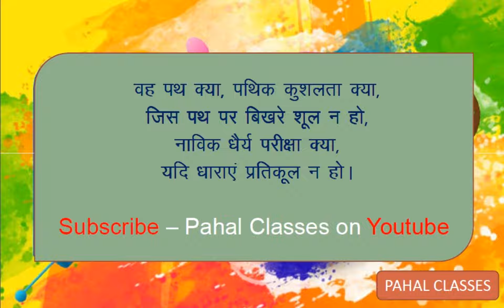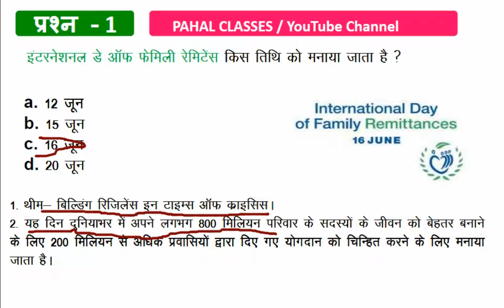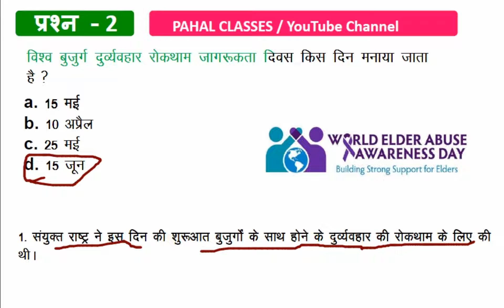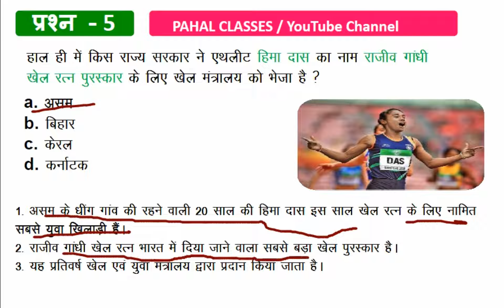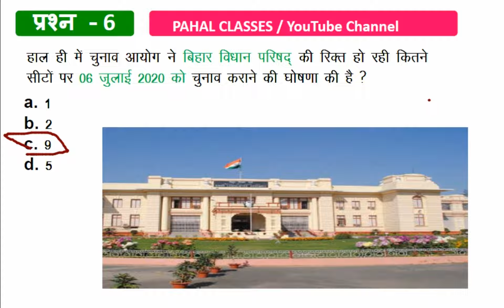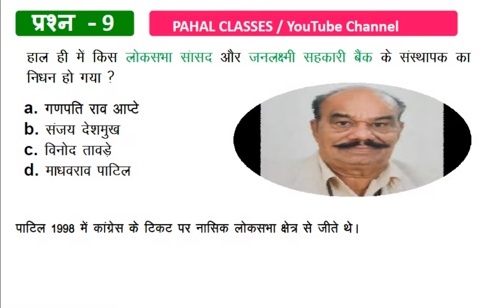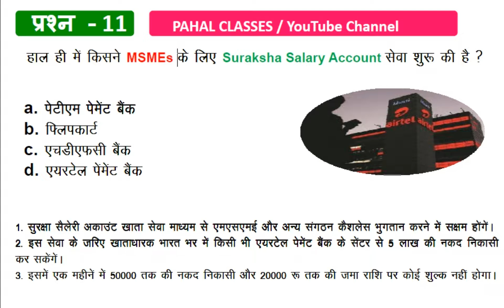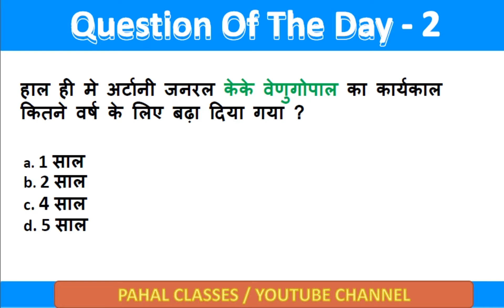22 June Current Affairs | Current Affairs PDF & Test | Current Affairs In Hindi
जुडे रहिए पहल क्लासेज के साथ और सीखते रहिए ►पहल क्लासेस सरदार शहर के यूट्यूब् चैनल को सब्सक्राइब करने के लिए नीचे दिए लिंक पर क्लिक करें 👇👇👇👇👇 https:// ►Contact us: Call us at 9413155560/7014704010 for New Batch Information Visit to pahal Classes Sardar shahr and call us: Visit to Pahal Classes Facebook .. ✳️✳️✳️✳️✳️✳️✳️ PLAYLISTS: ►(राजस्थान gk )By Dinesh Bhojak Sir दिनेश भोजक सर ►( Math -गणित) (By Sanjay Rathore Sir संजय सर ) ►भारत का इतिहास (Indian History) By दिनेश भोजक सर Dinesh bhojak ►राजस्थान का भूगोल (Rajasthan Geography) By दिनेश भोजक सर Dinesh bhojak sir ►रिजनिग (Reasoning) By पवन सर pawan sir